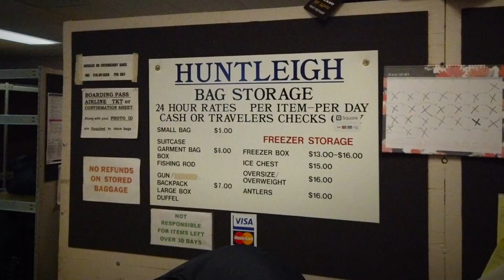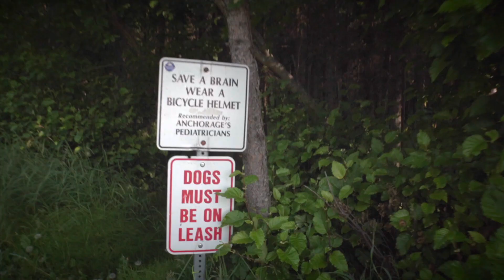ALASKA SUMMER ROAD TRIP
Went on a summer road trip from Anchorage to Whittier and got to experience what nearly all-day sunlight is like. Since the sun only goes down for a few hours, we were able to fill our itinerary with long hikes and lengthy kayak journeys, and take in the beauty of Alaska.

HUGE  thank you to Jason Stolken for helping me make this video possible 🤗❤️️"Ehhh!"

LADad
usscv62
LukeA85
Vickie Whisenhunt
MsJoyChristine
bkaneko
nemoitrex
caseyjames289
peh_architect
Craig Westerman
muir_sm
William Salminen

GEAR LIST

CAMERAS:
Main camera: Sony a7 iii
Vlogging camera: Canon g7x ii
DJI Osmo Pocket
GoPro Hero 7 black
GoPro Bobber Floating Handle Grip
Insta 360 ONE

LENSES:
Sony FE 2.8/24-70mm
Sony FE 2.8/16-35mm
82mm Variable ND filter

DRONES
DJI Mavic Pro, controller, & spare battery
DJI Mavic Air controller, & spare battery